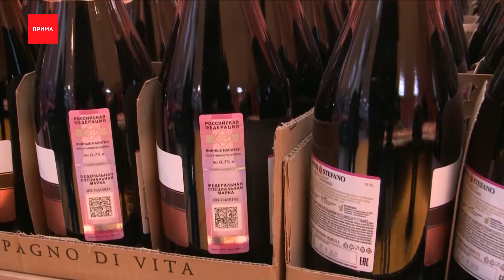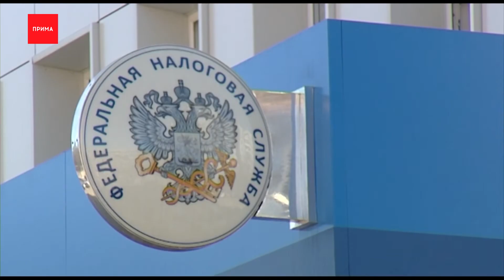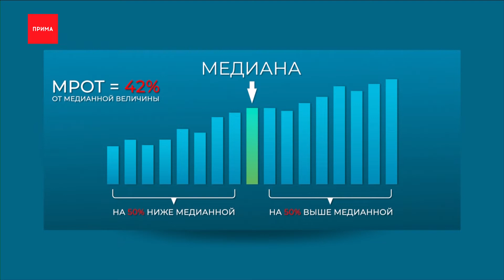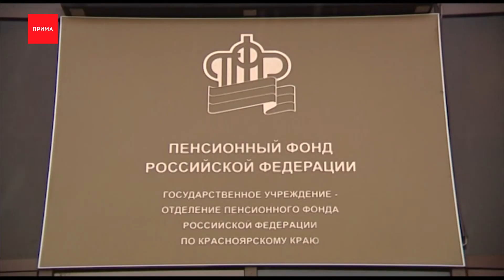Новое в 2021: МРОТ, пенсии, пособия и прожиточный минимум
В новом году в России вырастут МРОТ, прожиточный минимум, размер пенсий и пособий. И, конечно, цены, тоже. О нововведениях в 2021 году расскажет Алена Крашенинникова.

Начнем с самого неприятного — это повышение цен на продукты и услуги. Еще перед новым годом цены выросли на сахар, масло, гречку, огурцы и помидоры, и еще многие продукты. После праздников рост продолжится. Первое — это молоко. На него ввели обязательную маркировку, а это новое оборудование и, конечно, новые траты. И значит новая цена, выше почти на 2%.

Следующий пункт — алкоголь и сигареты. С 1 января выросли минимальные розничные цены на некоторые виды алкоголя. Пол-литра водки в среднем подорожает на 13 рублей, настолько же вырастет в цене бутылка коньяка. Шампанское подорожает в среднем на 5 рублей. Сигареты на 17% — это около 20-25 рублей за пачку.

Дальше о путешествиях. С 1 января пассажирские перевозки, провоз багажа и в целом все услуги РЖД вырастут почти на 4% — антимонопольная служба повысила тарифы. Теперь цены на билеты станут дороже и на плацкарт и на общие вагоны.

И самый неприятный пункт — траты от которых никуда не деться — это коммуналка. Тарифы вырастут на 3,2–6,5% в зависимости от региона. Меньше всего вырастут тарифы в Мурманской области — 3,2%, а в Чеченской Республике — 6,5%. Напомню, что с 1 января за долги по коммуналке снова начисляют пени.

Растет и НДФЛ — с 1 января ввели налог на богатство, ставка НДФЛ выросла с 13 до 15% для тех, чьи доходы превышают 5 миллионов рублей в год. В бюджет за три года ожидают власти такое повышение принесет в бюджет 190 миллиардов рублей.

А теперь — к хорошему. Расти будут и выплаты россиянам. И первое — это материнский капитал. 483 882 рубля для семей с одним ребенком и 639 432 рубля для семей с двумя детьми. Оформляется он автоматически, это еще с 2020 года.

Минимальный размер оплаты труда тоже растет. С 2021 года ввели новые правила — теперь МРОТ будет устанавливаться не из расчета потребительской корзины, а из медианного дохода, это когда у половины населения доходы выше, а у половины ниже. МРОТ составит 42% от этого значения. В 2021 году это 12 792, на 662 рублей больше чем в прошлом году.

По другому начнут считать и прожиточный минимум. Он будет устанавливаться как 44,2% медианного среднедушевого дохода за прошлый год и составит 11 653. Для трудоспособного населения прожиточный минимум будет выше — 12 702 рубля, для пенсионеров — 10 022 рубля, для детей — 11 303 рубля.

Выплаты на второго и первого ребенка до трех лет, которые еще называют путинскими, тоже стали больше. В 2020 году он составлял 11 004 рубля, теперь — 11 303 рубля. Это в среднем по стране, в каждом регионе суммы будут отличаться.

Пособия для дошкольников от 3 до 7 лет в этом году составят до 5651 рубля 50 копеек. Впрочем, не исключено, что оно увеличится и в два раза.

На 6,3% проиндексировали пенсии. Средняя пенсия после индексации должна составлять 17 443 рубля, таким образом прибавка составит около 900 рублей. Но это средняя, а так прибавка у каждого пенсионера будет разной.

Вырастут и страховые пенсии. Это будет подросший прожиточный минимум с прибавкой по итогам индексации.

И еще одно нововведение: Пенсионный фонд с этого года начинает рассылать уведомления о размере будущей пенсии россиянам старше 45 лет. Как пишет «Российская газета», уведомления будут приходить автоматически через портал «Госуслуги» раз в три года.